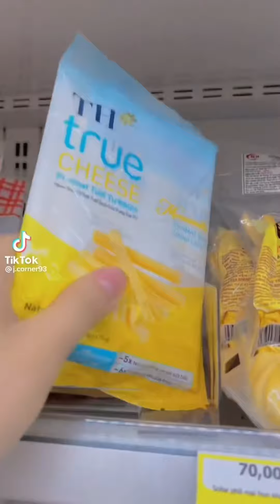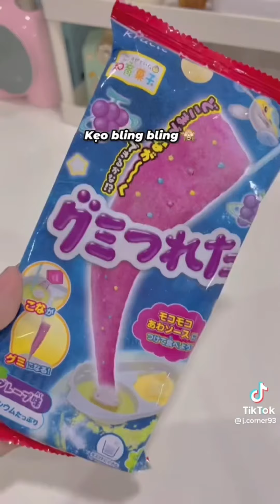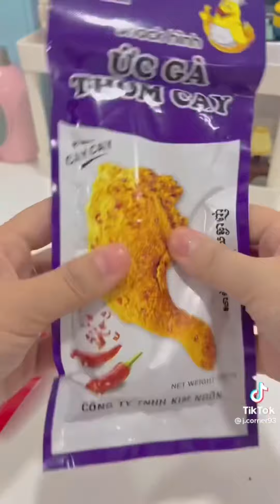tổng hợp video tiktok: j.corner93 || cô nàng có tâm hồn ăn uống và những món đồ siêu dễ thương:33